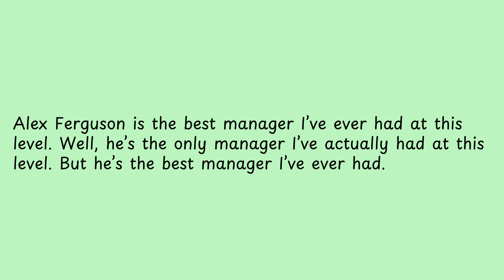Alex Ferguson is the best manager